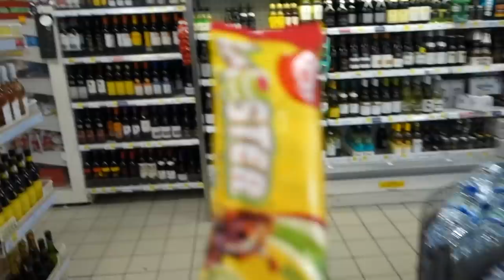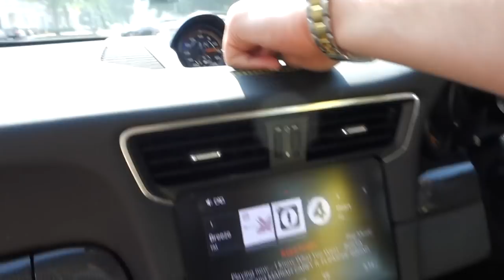FIRST DRIVE In My Lamborghini Aventador SV!